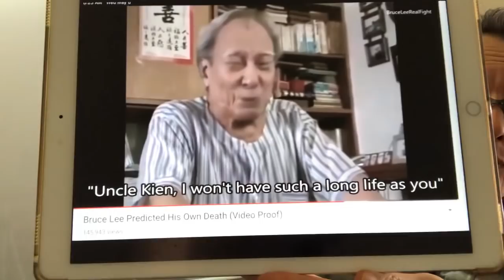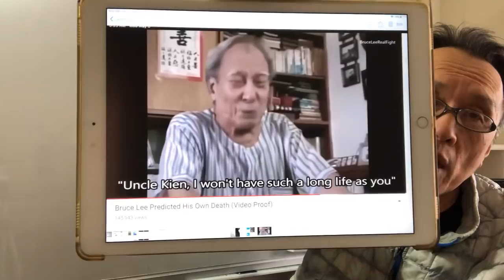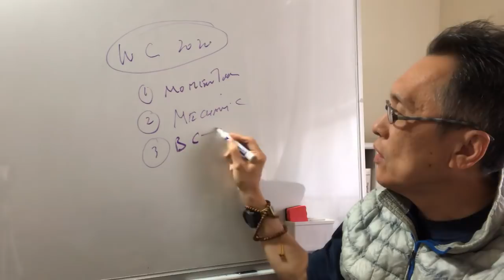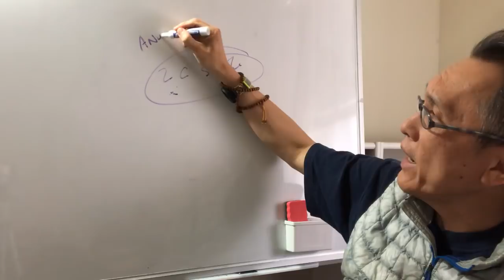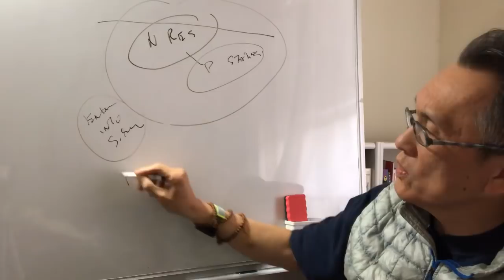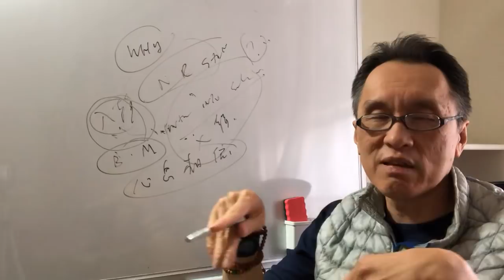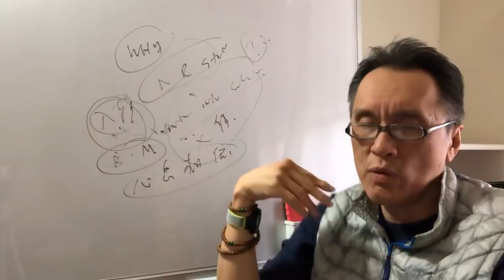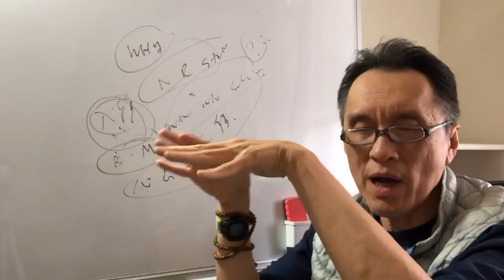Human Operating System : Know the states for proper Wing Chun SLT internal art Or qigong training